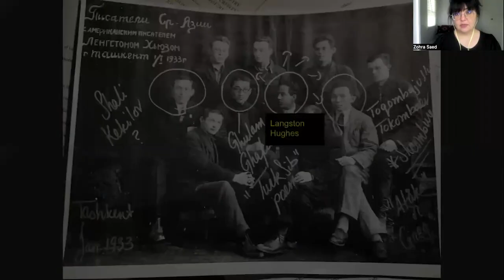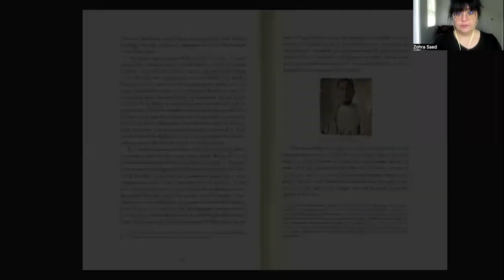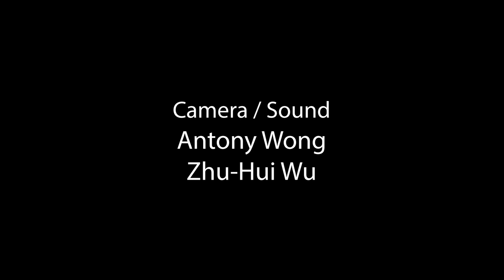Roundtable: Asian American Studies Futures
The City University of New York (CUNY) has a long history of efforts that engage Asian American studies and communities but these activities have rarely been sustained over time. Yet, despite an overall lack of institutionalization, CUNY has been the home to vibrant student activism and organizing, collaborative networks built of scholars and practitioners, and creative interventions made to support Asian American and Pacific Islander (AAPI) students, staff, and faculty across the university and beyond. The Asian American / Asian Research Institute is hosting a day-long symposium to reflect upon the histories of this work, build connection and community, and collectively vision the future possibilities and directions for Asian American studies at CUNY.

At this symposium, students, scholars, and/or practitioners, within and outside of CUNY, will share their innovative research and creative works, pedagogical projects, programmatic efforts, models for organizing and activism, and other activities at CUNY that address critical issues in Asian American studies and/or communities.

Moderator: Caroline K. Hong (Queens College)

Speakers:
- Francisco Delgado (Borough of Manhattan Community College)
- Tarry Hum (Queens College)
- Aleah Ranjitsingh (Brooklyn College)
- Zohra Saed (Macaulay Honors College)
-  Sokunthary Svay (City College/CUNY Graduate Center)